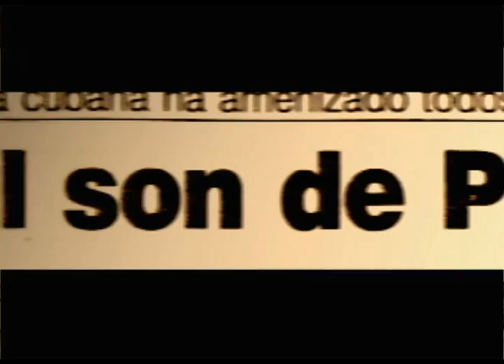YAMIR MAYOR MUSICA CUBNA PAULO FG UN POQUITO DE TO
UN POQUITO DE TO' PAULO FG DIR. YAMIR MAYOR